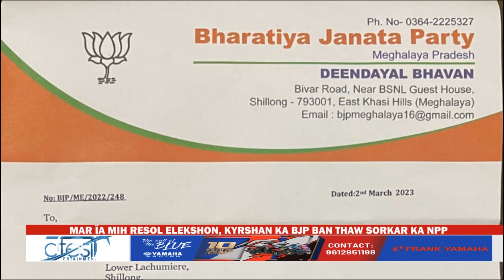ONG EM U BAH A L HEK IA KA NPP